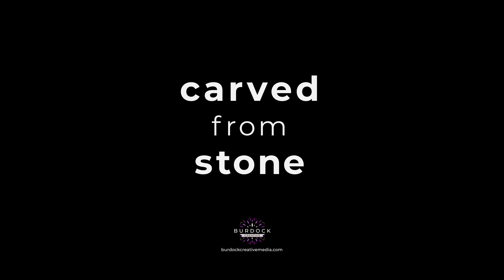Carved from Stone Trailer (Official Selection:Women's Adventure Film Tour 2024)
Carved from Stone
Filmmaker: Tyler Burr

Brooke Carten has been rock climbing for long enough that it's hard to imagine who she'd be if it weren't for climbing's influence on her life... But in what ways has this sport has influenced her? What are the pieces of Brooke's personality that have been carved from the stone?
Grab your tickets and secure your spot!